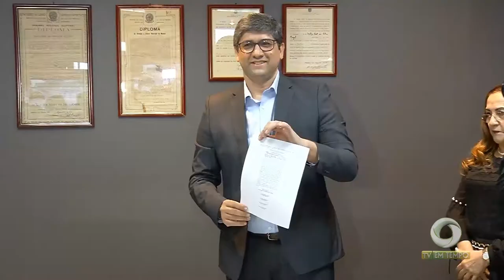Boletim Em Tempo (02.01.2019) Manhã 01º BLOCO